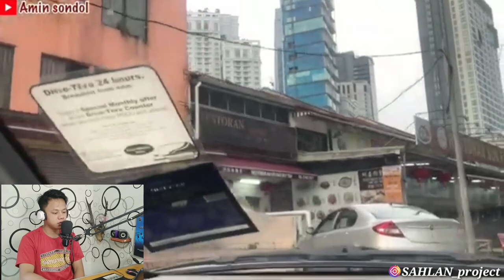SAYA TERKEJUT !! Kawasan Kota Raya Kuala Lumpur Tak Nampak Orang MALAYSIA !! (INDONESIA REACTION)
Name : SAHLAN